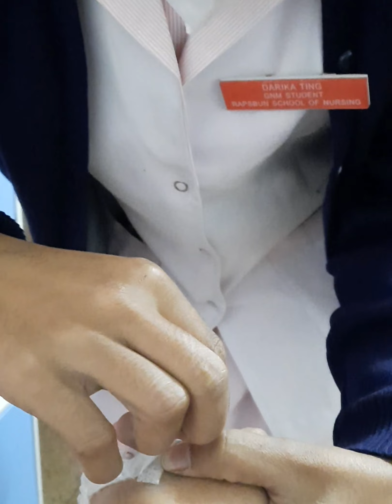A day in my life Hospital Edition || small surgery Nazarethhospital meghalaya .